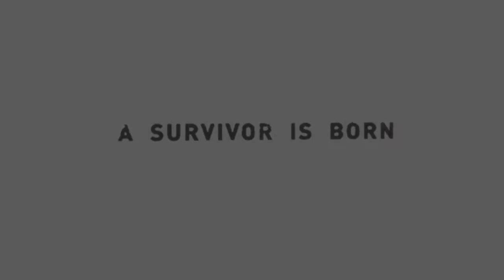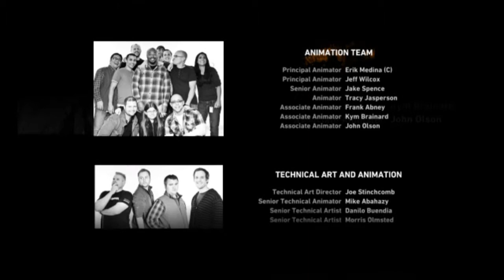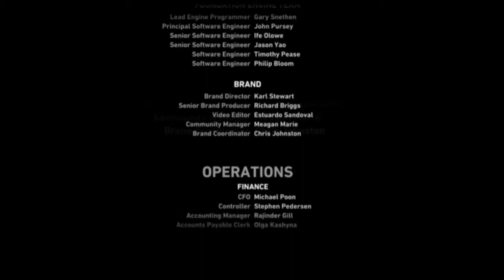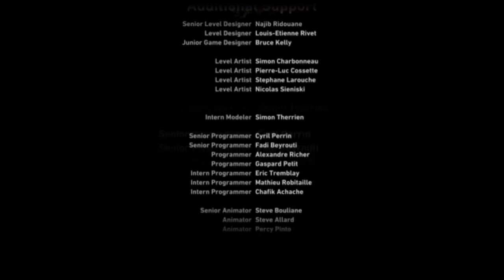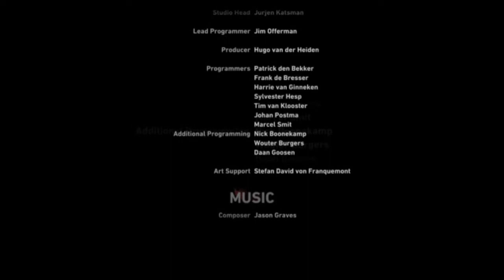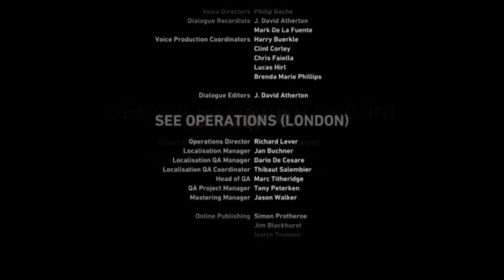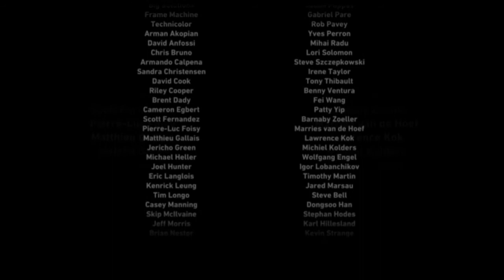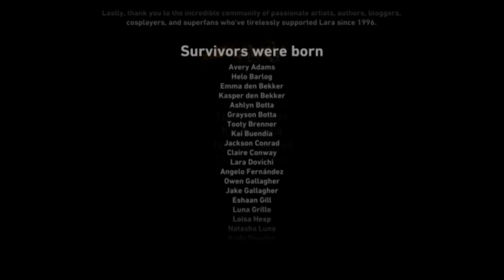Let's Play: Tomb Raider ep 44 I finally get to fight a guardian!!!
We crash land on an island that seems to be one big tomb. Lara Croft has to reunite with her people while trying to discover the secrets of this deadly island.